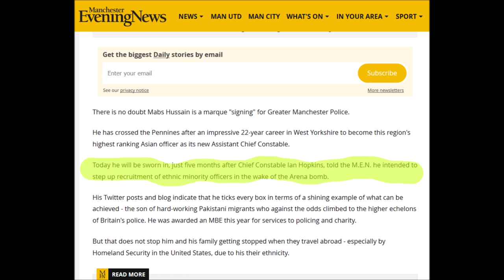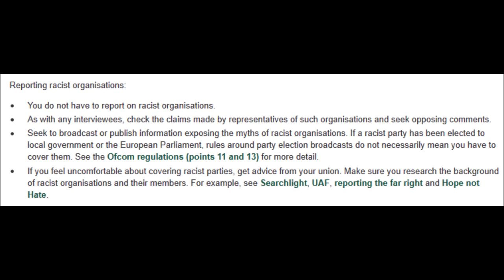Paul Weston - Update Re Britain's Sharia Compliant Police